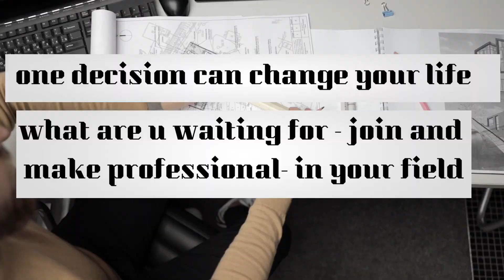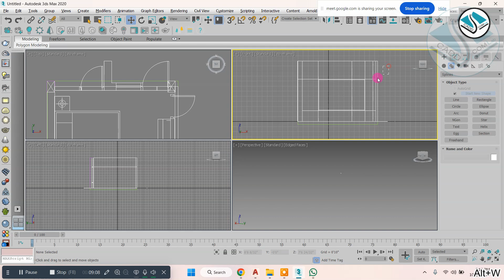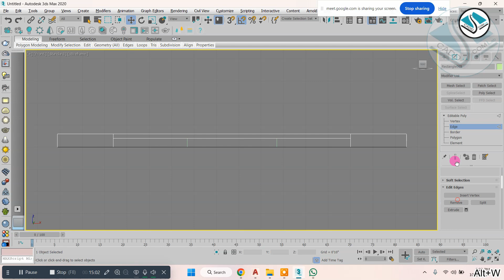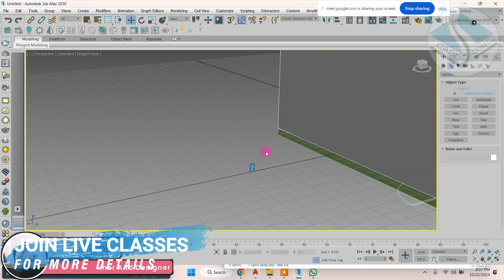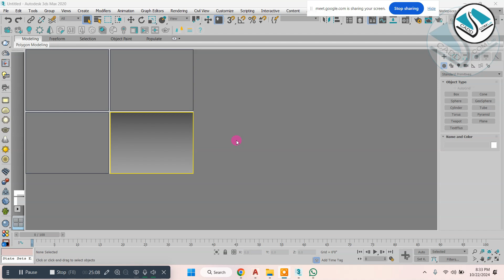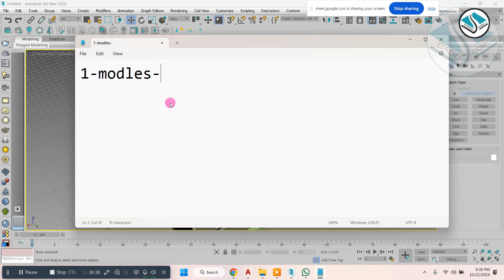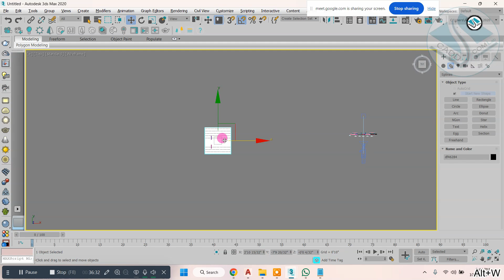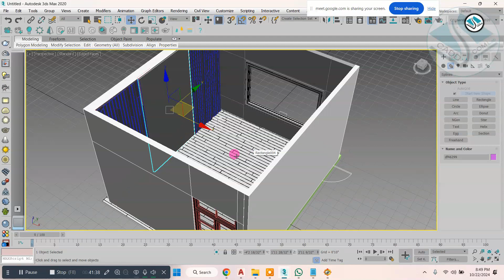3ds Max Detailed Bedroom Basic To Pro-(Live Class 6Months - Interior Diploma Students-) Join Now